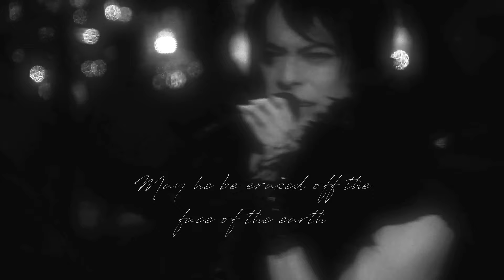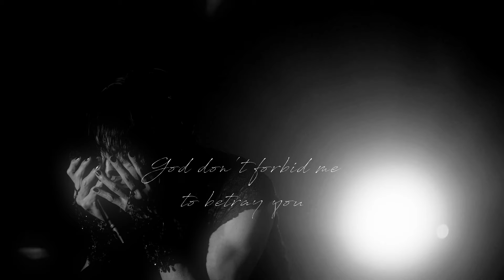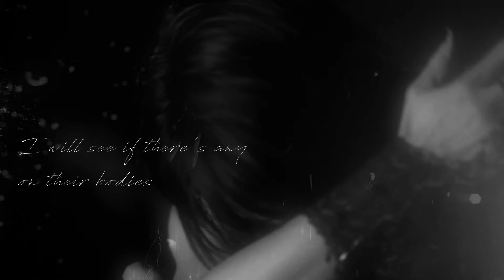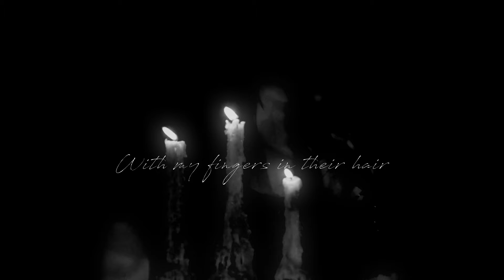The flesh knows that Paradise is them